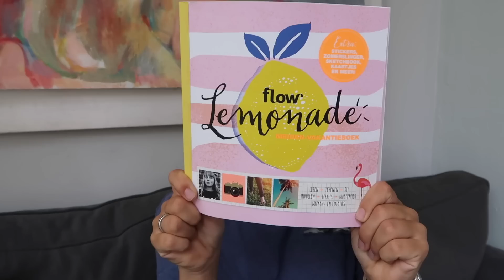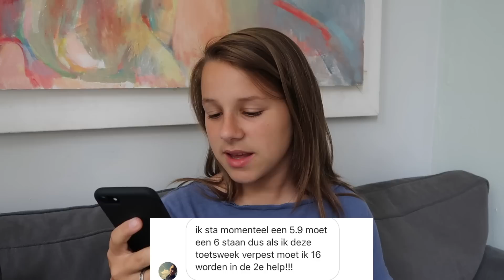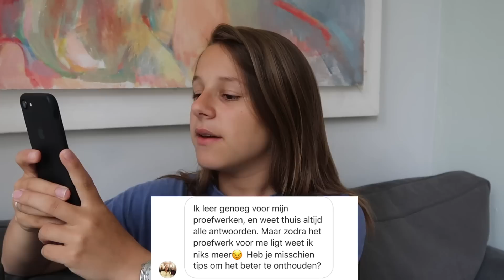HELP IK BLIJF ZITTEN?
Verveel jij je ook weleens tijdens de zomervakantie? Met behulp van het nieuwe meiden-vakantieboek van Flow Lemonade geef ik je een paar leuke tips!

Flow Lemonade kost € 12,95. Je kunt dit vakantieboek kopen bij de supermarkt en boekhandels zoals AKO, Bruna en Primera. Of je kunt 'm online bestellen: flowlemonade.nl

Deze video is in samenwerking met Flow.

-POSTADRES: Passeerdersgracht 18, 1016 XH Amsterdam

Heb je deze video's al gezien?